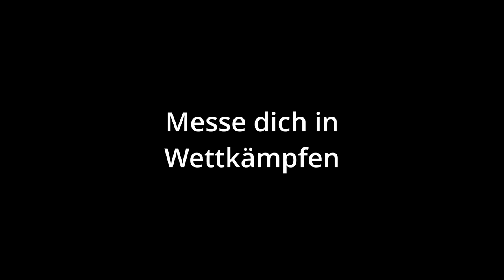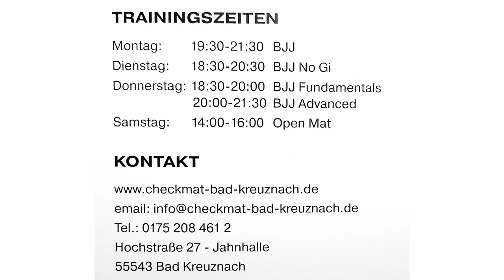Checkmat Trailer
Werde Mitglied in einem der größten und erfolgreichsten BJJ Teams.
Probetraining jederzeit zu den angegebenen Trainingszeiten ohne Anmeldung möglich.